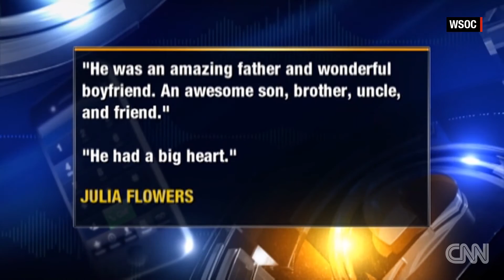Good Samaritan Killed Helping Stranded Man In North Carolina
January 24, 2016 - Police say a Good Samaritan, who pulled over to help a stranded driver, was shot and killed in North Carolina.